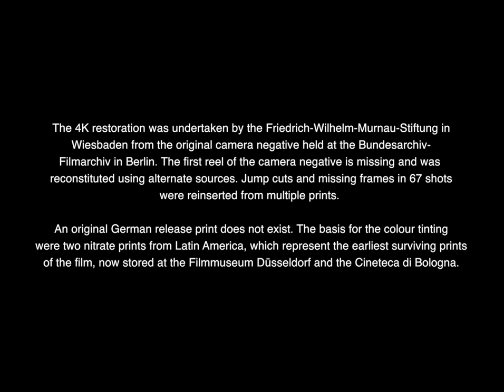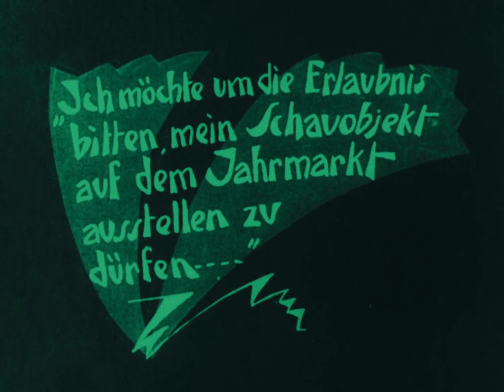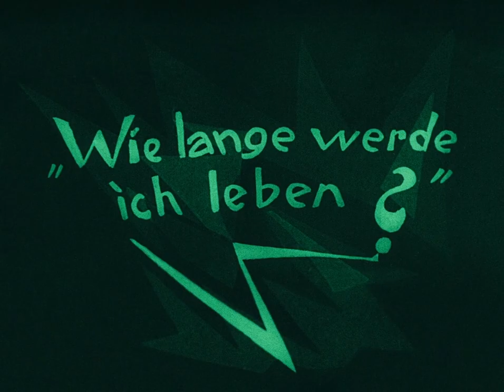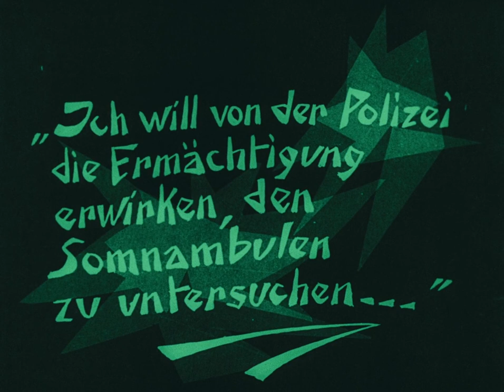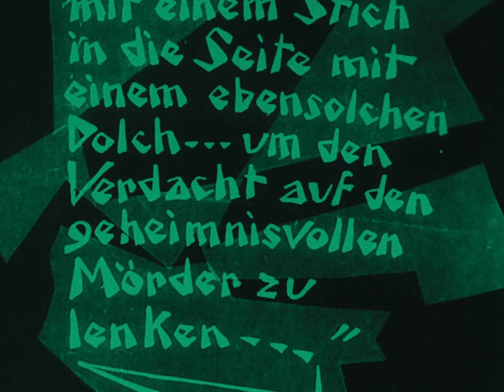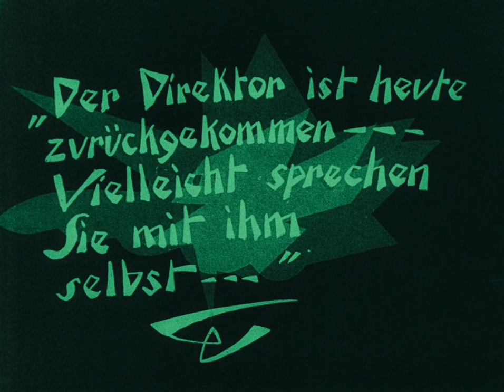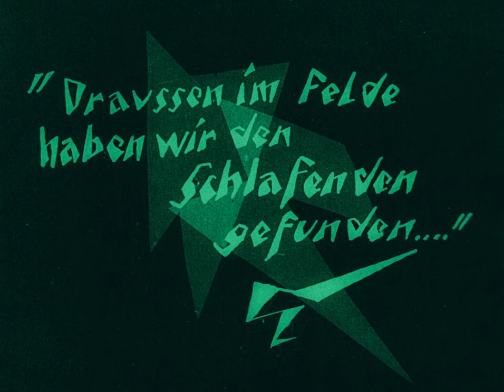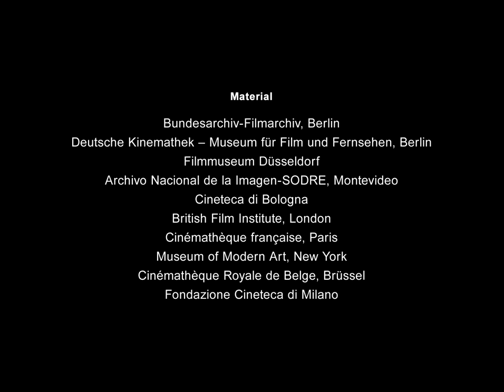O Gabinete do Dr. Caligari (Das Cabinet des Dr. Caligari) - Robert Wiene, 1920 - Legendado PT/BR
*Ativar legendas nas configurações.

O Gabinete do Dr. Caligari é um filme alemão de 1920, dirigido por Robert Wiene, marco do movimento artístico do Expressionismo Alemão. Clássico incontestável, é um dos filmes mais icônicos do movimento e uma obra inestimável para a História do Cinema.

Sinopse:
Em um pequeno vilarejo da fronteira holandesa, um misterioso hipnotizador, Dr. Caligari, chega acompanhado do sonâmbulo Cesare que, supostamente, estaria adormecido por 23 anos. À noite, Cesare perambula pela cidade, concretizando as previsões funestas do seu mestre, o Dr. Caligari.

Materiais Complementares:
Celebrando o Final INESQUECÍVEL de "O Gabinete do Dr. Caligari" - Canal EntrePlanos

Cem anos depois, "O Gabinete do Dr. Caligari" reflete pânico atual - Jornal da USP

“O Gabinete do Dr. Caligari”: 100 anos do filme que escancarou o grotesco no cinema - Revista Esquinas

Há cem anos estreava "O gabinete do Dr. Caligari" - DW Brasil

Entre sombras e distorções – A República de Weimar em O Gabinete do Dr. Caligari - Artigo

Romântico, expressionista e colorido:
O gabinete do Dr. Caligari (1920) - Artigo

From Caligari to Hitler: A Psychological History of the German Film - Livro

O Gabinete do Dr. Caligari - Livro Roteiro